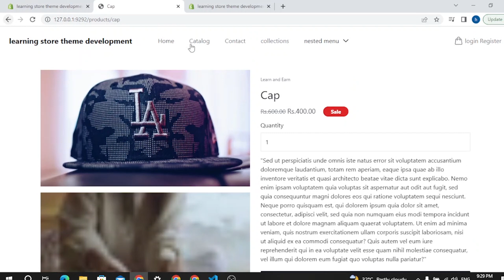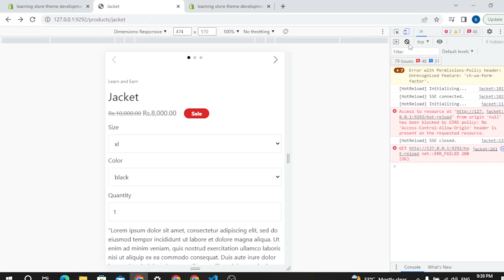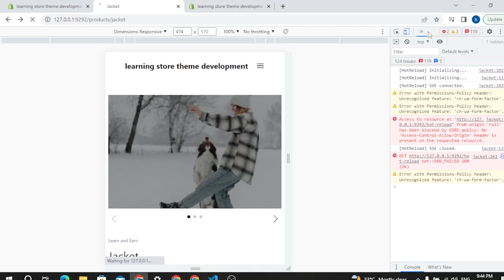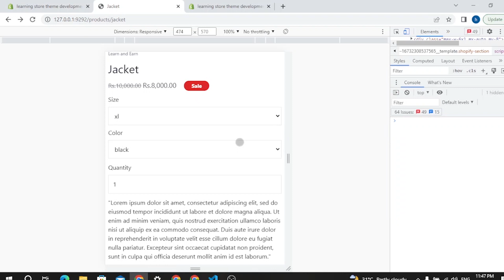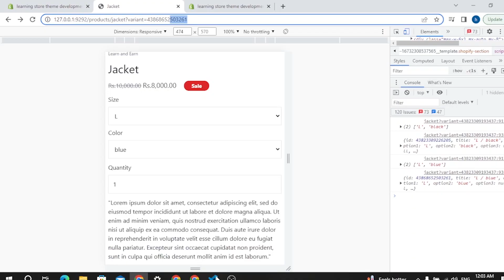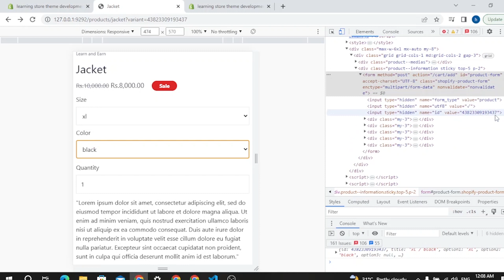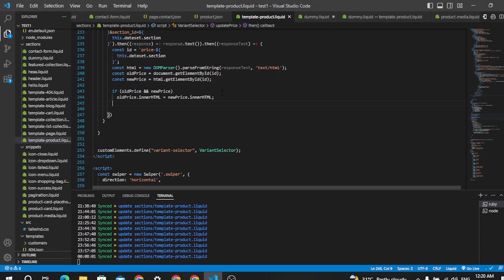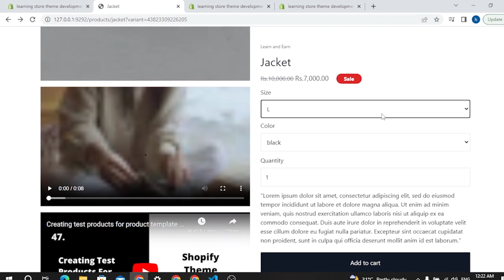🌐 The JavaScript Side of Product Templates | Shopify Theme Development Course 2023 [Hindi/Urdu]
👋 Welcome to Learn and Earn, your trusted hub for eCommerce and web development tutorials in Hindi/Urdu. In this module of our Shopify Theme Development Course 2023, we're delving into the dynamic world of JavaScript, exploring how it enhances and brings life to your Shopify product templates.

📜 **Course Highlights:**
- **Module 1**: JavaScript Essentials
  - Brush up on JavaScript fundamentals and its role in Shopify theme development.

- **Module 2**: Integrating JavaScript
  - Step-by-step guide on seamlessly integrating JavaScript into your product templates.

- **Module 3**: Interactive Features
  - Discover how JavaScript adds interactivity to your product templates, including dynamic pricing and live updates.

- **Module 4**: Testing and Debugging
  - Ensure that your JavaScript-driven product templates work flawlessly and learn debugging techniques.

🔑 By the end of this course, you'll have the skills to leverage JavaScript to create dynamic and engaging product templates for your Shopify store.

📌 Check the video description for timestamps and additional resources.

Ready to add the power of JavaScript to your product templates in Hindi/Urdu for Shopify Theme Development in 2023? Let's explore the JavaScript side!